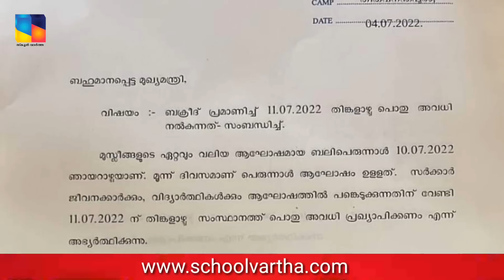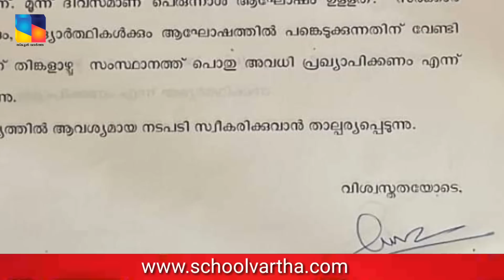നാളെ അവധി: | kerala School Holiday News today Malayalam | schools closed in kerala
വിദ്യാഭ്യാസ വാർത്തകൾ നിങ്ങളുടെ വിരൽത്തുമ്പിൽ

school holiday | school avadi | education news| latest school news | school news in malayalam | latest education news|
school closed | news today in malayalam |sslc exam date 2022 | School news malayalam | sslc exam date
2022 kerala | Sslc Exam Focus area 2022 News| malayalam| സ്കൂൾ വാർത്ത | വിദ്യാഭ്യാസ വാർത്തകൾ | സ്കൂൾ വാർത്തകൾ |  Malayalam school | School ONLINE CLASS TIME TABLE KITE VICTERS CHANNEL
FIRST BELL ONLINE CLASS TIME TABLE victers Channel Online class KITE VICTERS CHANNEL FIRST
BELL ONLINE CLASS time table victers channel time table today's time table online class Time table kite
victers channel Online class first bell schedule TOMORROW'S TIME TABLE First bell Timetable TIME table subject wise TODAY'S TIME TABLE TODAY TIME
TABLE VICTERS CHANNEL ONLINE CLASS TIME TABLE KITE VICTERS CHANNEL FIRST BELL ONLINE
CLASS TIME TABLE victers Channel Online class KITE VICTERS CHANNEL FIRST BELL ONLINE CLASSES
time table victers channel time table today's time table online class FIRST bell Timetable first bell TIME
TABLE TOMORROW'S ONLINE CLASS TIME TABLE KITE VICTERS CHANNEL PROGRAMME SCHEDULE
JANUARY 21 TIME TABLE VICTERS CHANNEL TIME TABLE TIME TABLE ONLINECLASS TIME TABLE KITE
VICTERS Channel PROGRAMME SCHEDULE Onlineclass Kerala KITE VICTERS CHANNEL ITS
programs,tomorrow online class timetable,victers today time table, victers channel tomorrow time table,
tomorrow victers channel time table,victers timetable tomorrow, today's time table in victers channel,online
class time table, today timetable victers
channel,tomorrow timetable victers channel, today time table, kite victers today timetable,its victers today
timetable, today timetable victers,today online class timetable,kite victers timetable tomorrow, today online
class time table victers channel, today's Online class time table, today's time table, victers tomorrow time table, victers channel today's time table,itsvicters time
9,victers channel online class class 10,victers channe online class class 12,VICTERS CHANNEL ONLINE
CLASS TIME TABLE TOMORROW, ITS VICTERS CHANNEL ONLINE CLASS TIME TABLE, VICTERS CHANNEL ONLINE CLASS TIME TABLE TODAY,
victers CHANNEL VICTERS CHANNEL,victerstv, VICTERS CHANNEL ONLINE CLASS FIRST BELL, VICTERS CHANNEL ONLINE CLASS, today
onlineclass,kitevicters, it's VICTERS,itsvicters, victers
channel schedule tomorrow, Eduwin,eduwin, time table tomorrow, today timetable, onlineclass
kitevicters,Eduwin timetable, cocters channel today's programs, tomorrow's programs VICTERS channel,itsvicters tv programs, onlineclass schedule, Time table, Monday time table, Tuesday